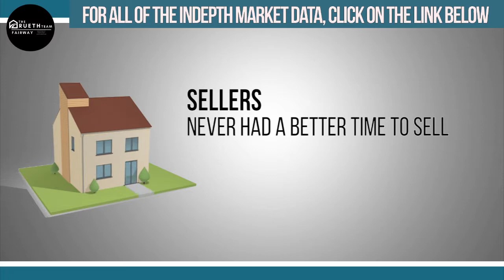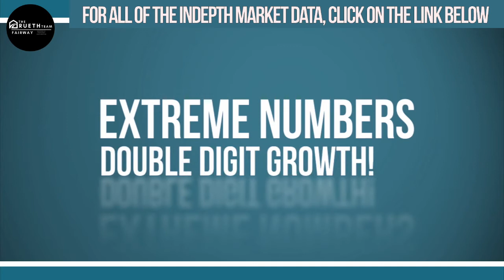DMAR Market Trends November 2020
November’s DMAR report highlighting October data reflects just how important the home has become by producing nearly as many records as we saw in last month’s report.  Now is not the time to sit on the sidelines in fear that the bubble will burst; it is the time to stay engaged.
Finding the right home might be challenging, but waiting will only cost you more.

Nicole Rueth
The Rueth Team of Fairway Independent Mortgage Corporation
750 W Hampden Avenue, Suite 500
Englewood, CO 80110